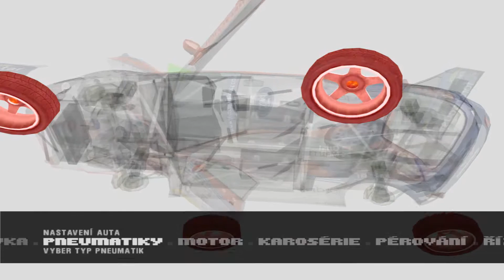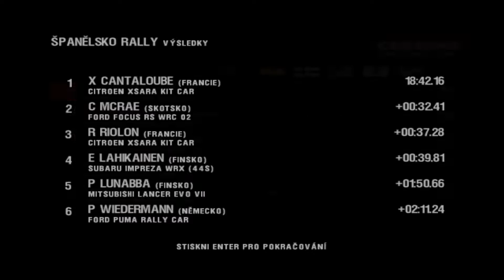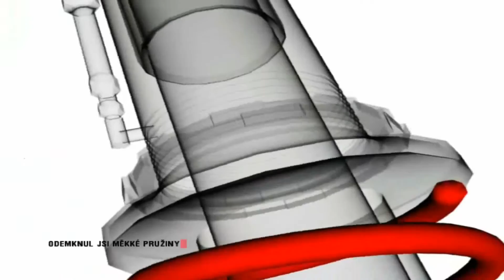Český Let's Play | Colin McRae Rally 3 | Part 2 HD 1080p